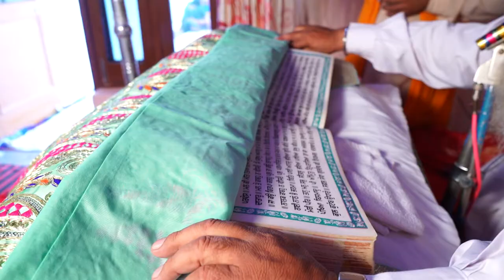Best Wedding Highlights 2021 | Kirandeep Kaur & Vikramjit Singh |Gill Photography M.98881-29256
For Weddings / New Born Baby / Candid Photography
Pre Wedding / Destination Wedding / Fashion / Engagement
Portfolios / Products & Other Events

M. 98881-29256